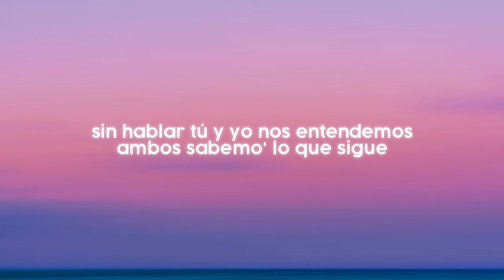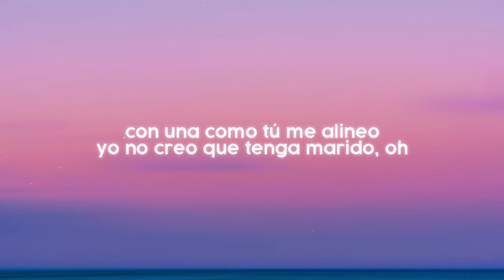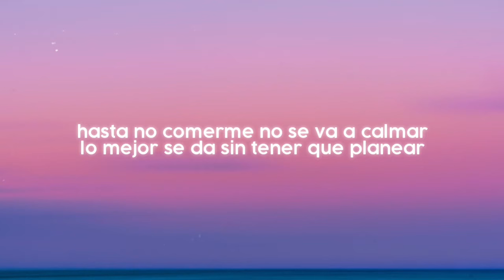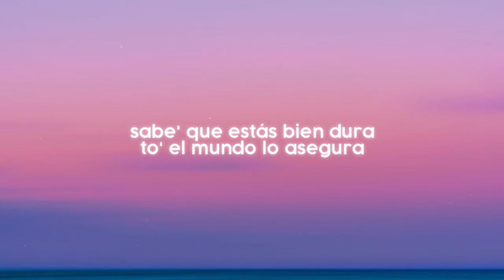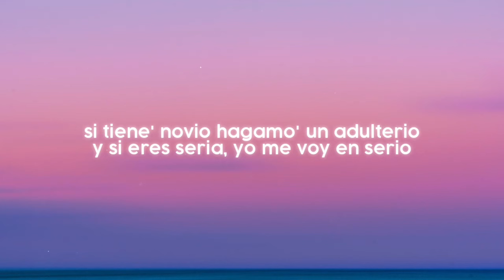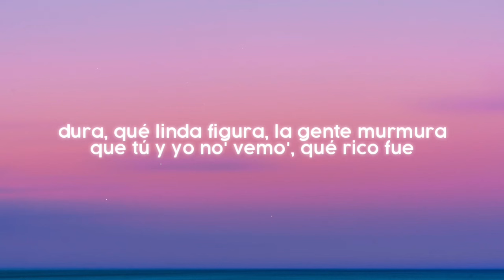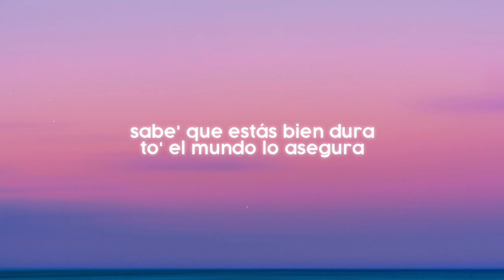La Nota | LETRA - Manuel Turizo x Myke Towers x Rauw Alejandro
LETRA "LA NOTA"

sin hablar tú y yo nos entendemos,
ambos sabemos lo que sigue
aprovecha que nos conocemos,
colaboremos pa' que se dé

que la nota le suba pa' que mueva su cintura
sabes que estás bien dura, todo el mundo lo asegura

ella quiere que la nota se le suba
porque dice que es libre como venezuela y cuba
te conozco ya yo te he visto desnuda
nos perdemos como en el triángulo de las bermudas
parcerita colabórame
haciéndome el amor enamórame
es que tú eres una diosa, yo te adoro amén
repitamos de nuevo, ven devórame
y le dio conmigo mami cáele al condominio
con una como tú me alineo yo no creo que tengas marido
pero se porta mal no le importa na'
sabe que despierta el deseo carnal
hasta no comerme no se va a calmar
lo mejor se da sin tener que planear

yo ya loco por dártelo, por eso te alardeo
quiero que caiga un aguacero
mala mía si soy muy sincero
bini prada de mickey pa' tapar los hickies
la pista suena y en la disco se pone freaky
todos la quieren pero la nena es picky
soy el que sabe sus tricky

tú y yo tenemos un problema serio
ven pa' hablarte claro dejemos el misterio
si tienes novio hagamos un adulterio
y si eres seria yo me voy en serio
dura qué linda figura
la gente murmura que tú y yo nos vemos
qué rico fue, cuando con la calentura
llevamos a la altura la temperatura
pa' que se dé, de nuevo
ven repitamos el juego
no lo dejemos pa' luego
donde yo te vea me pego
y duro pa' la pared

manuel turizo
ra...raw
duro pa' la pared
myke towers